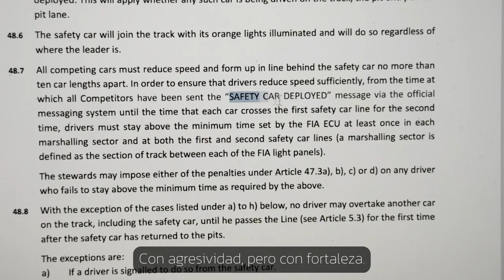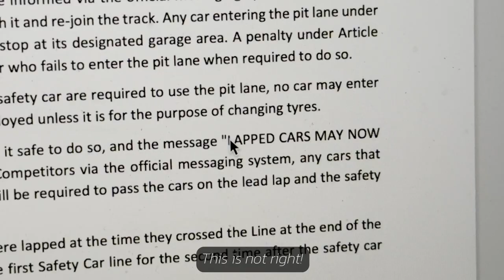Ay Max | Víctor Abad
Llega, por fin, la canción de cada año. En esta ocasión me salto un poco las normas y os traigo una canción que fue *candidata* a Eurovisión, pero no llegó al Festival. Cantamos la historia de aquel Gran Premio de Abu Dabi 2021, en homenaje a Nicholas Latifi y Michael Masi.